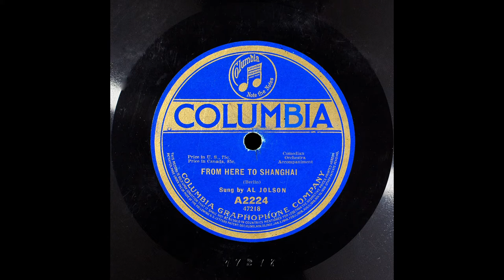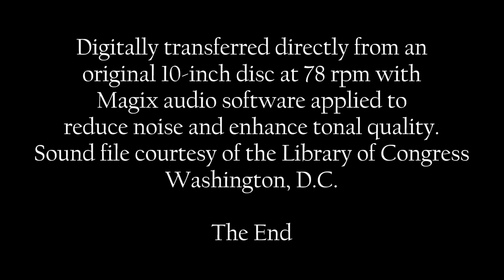Al Jolson: 1916" From Here to Shanghai" by Irving Berlin in HD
Al Jolson sings "From Here to Shanghai" by Irving Berlin
recorded on December 11, 1916, at New York City, NY.

Digitally transferred directly from an original 10-inch disc at 78 rpm with
Magix audio software applied to reduce noise and enhance tonal quality.
Sound file courtesy of the Library of Congress Washington, D.C.